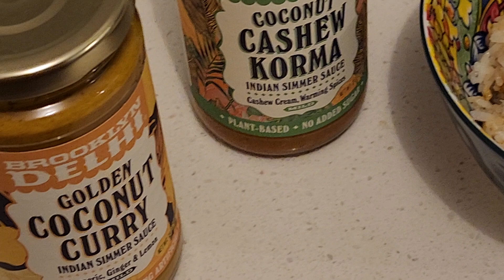Brooklyn Delhi Coconut Cashew Korma